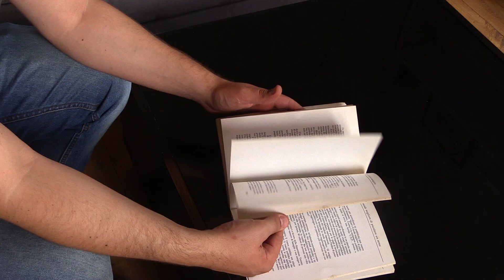Come si fa la Pubblicità?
--- Acquista il libro qui
In questo episodio di BOBOOK parliamo di "I Miti di Madison Avenue" Un libro tanto vecchio quanto ancora contemporaneo che raccoglie i trucchi dietro le strategie pubblicitarie che ci spingono ad acquistare un prodotto e scartarne un altro.

Il video dibattito lo trovate sulla mia pagina Tipeee al costo di 1€

*PER ACQUISTARE UNA MAGLIA BOB?*

*SONO SOCIALmente INUTILE*

*Segui lo zio BOB su SNAPCHAT*

*L'uccellino BIFOLCO... ovvero lo zio BOB su Twitter*

*VUOI FARE BUSINESS E COSE BELLE*